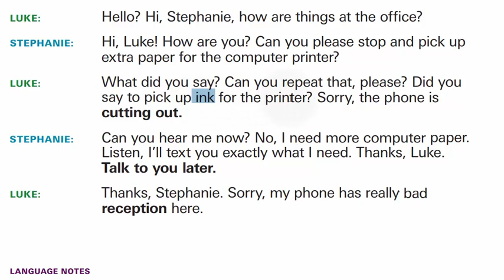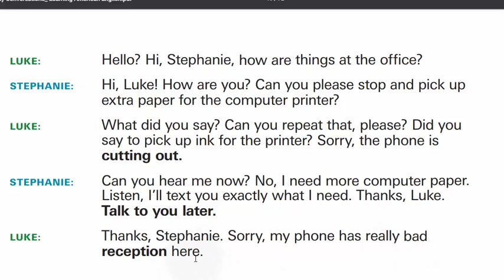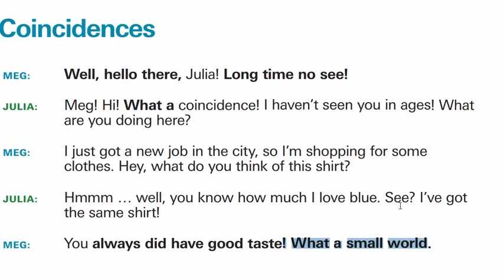محادثة باللغة الانجليزية على الهاتف لتعلم العبارات الشائعة